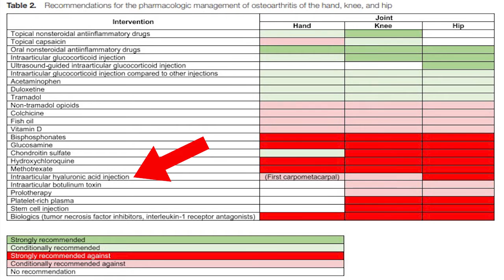⚠️⚠️INFILTRACIONES*⚠️⚠️: ¿son útiles? 🤔[CORTICOIDES, ÁCIDO HIALURONICO, PLASMA RICO EN PLAQUETAS*]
📣📣 ¿Las INFILTRACIONES son procedimientos SEGUROS? 🆘🆘
Te invitamos a ver este video donde aclararemos TODAS tus dudas al respecto.

Dejanos TODASSSS tus dudas al respecto, nosotros que ayudaremos aclarandolas